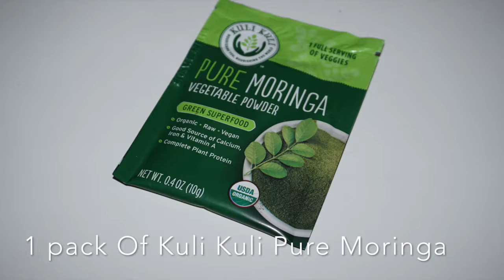FitBoomBah's Moringa Smoothie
Try this delicious and nutritious Moringa Smoothie! Kuli Kuli Moringa powder available at fitboombah.com!